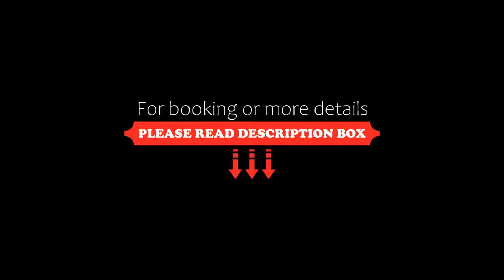Hotel Rosalpina, Folgaria, Italy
About Property:
Hotel Rosalpina is in Folgaria, in the province of Trento, and offers air-conditioned rooms with TV. It features free Wi-fi, free parking, and a restaurant serving Italian and Trentino cuisine.
All rooms feature a safe, and some also have a balcony.
The hotel is a 5-minute walk from Piazza della Chiesa square. It is 800 m away from the SS350 state road.
Property Type: Hotel
Address: Via Strada Nuova 8, 38064 Folgaria, Italy
Searching For
1. Hotel Rosalpina - Folgaria - Italy
2. Hotel Rosalpina - Folgaria - Italy Address
3. Hotel Rosalpina - Folgaria - Italy Rooms
4. Hotel Rosalpina - Folgaria - Italy Amenities
5. Hotel Rosalpina - Folgaria - Italy Offers and Deals
Audio Credit:
Track Title: Subway Dreams
Artist: Dan Henig